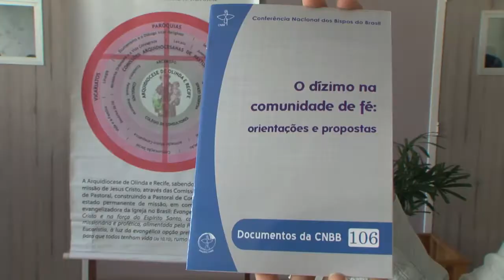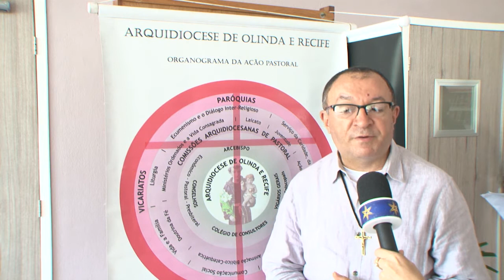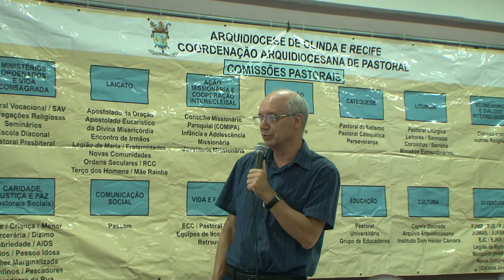Assembleia Arquidiocesana de Pastoral 2016